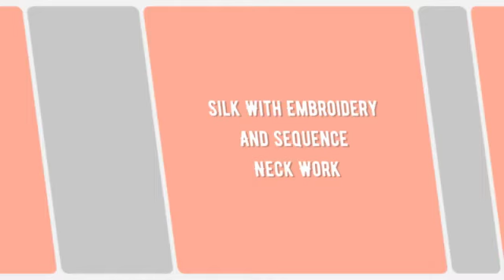Kites Vol 2 Kivi Straight Cut Kurtis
"Kites Vol 2 Kivi Straight Cut Kurtis Silk   Manufacturer Wholesaler Ahmedabad Surat

Catalog Name: Kites Vol 2
Brand name: Kivi
Type: Straight Cut Kurtis
Fabric Detail: Silk With Embroidery And Sequence Neck Work
Size: M L Xl Xxl 3Xl
Rate: 370
No of pcs: 8
Total Catalog Price: 3108 +Gst.
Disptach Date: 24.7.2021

पतंग वॉल 2 कीवी सीधे कट कुर्टिस रेशम निर्माता थोक व्यापारी अहमदाबाद सूरत
કાઇટ્સ વોલ્યુમ 2 કિવી સીધી કર્ટિસ સિલ્ક નિર્માતા જથ્થાબંધ કર્તીસ અમદાવાદ સુરત કાપી
Kits vol 2 kivi நேராக வெட்டு Kurtis சில்க் உற்பத்தியாளர் மொத்த விற்பனையாளர் அஹமதாபாத் சூரத்
కైట్స్ వాల్యూమ్ 2 కివి స్ట్రెయిట్ కట్ కర్టిస్ సిల్క్ తయారీదారు టోకు అహ్మదాబాద్ సూరత్
Kites VOL 2 KIVI সোজা কাটা KURTIS সিল্ক প্রস্তুতকারকের পাইকারী বিক্রেতা আহমেদাবাদ সুরত
काइट्स व्होल 2 किव्ही सरळ कट कुर्तिस रेशीम निर्माता विक्रेत्यास अहमदाबाद सूरत